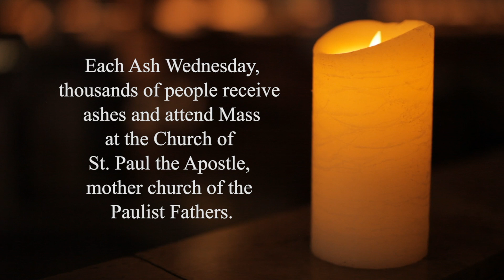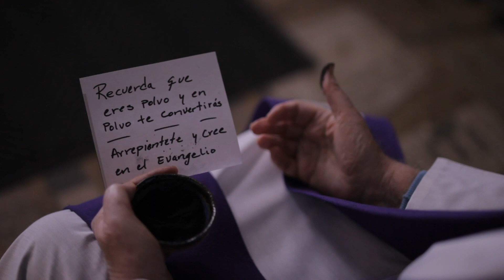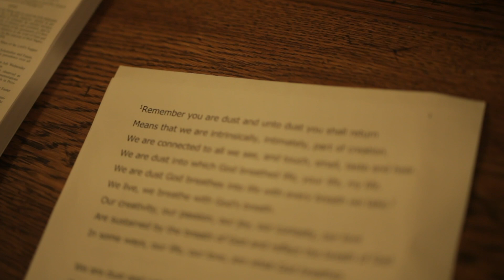Ash Wednesday at St. Paul's, NYC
A short film about Ash Wednesday 2019 at the Church of St. Paul the Apostle in New York City, mother church of the Paulist Fathers.

At the beginning of the film, the interior of the Church appears very dark.  This is not typical. On this busiest day of the parish's year, the lights were temporarily on the fritz. The power was fully restored about 8:30 p.m.

Filming and Editing: Emanuele Sesta

Producer: Paul Snatchko

To support the creation of short films such as this, please make a financial contribution to the Paulist Fathers at: